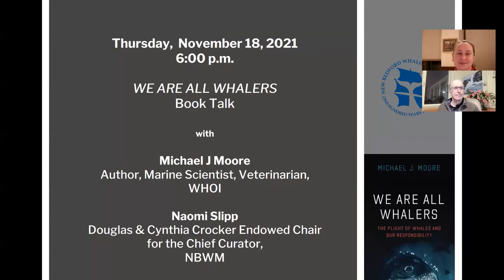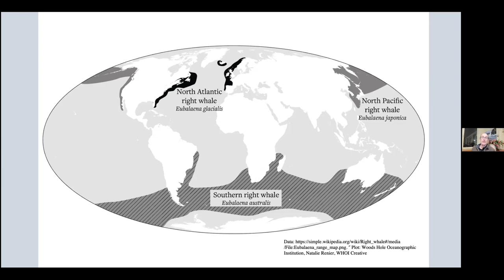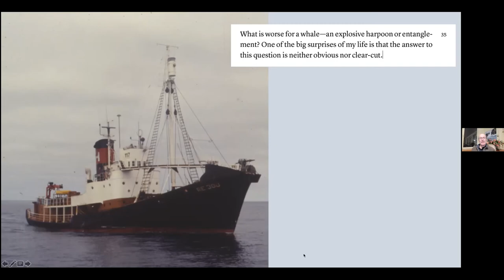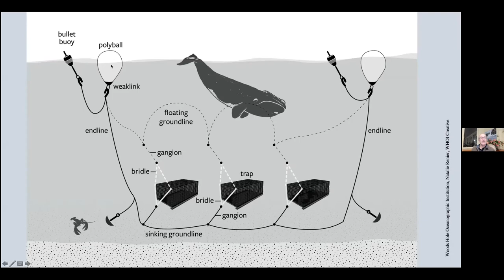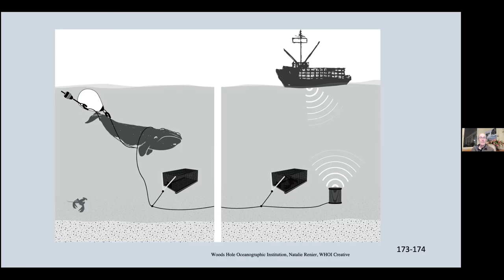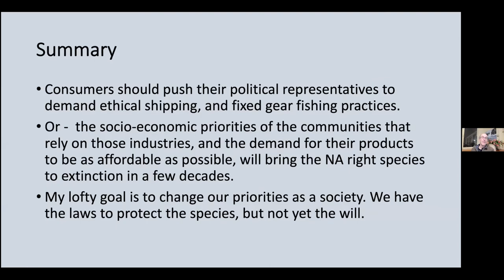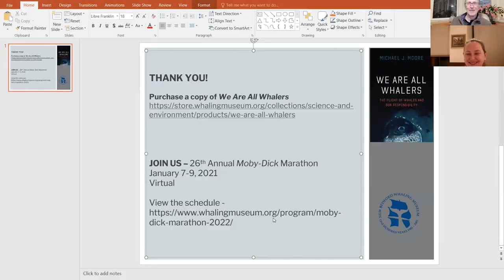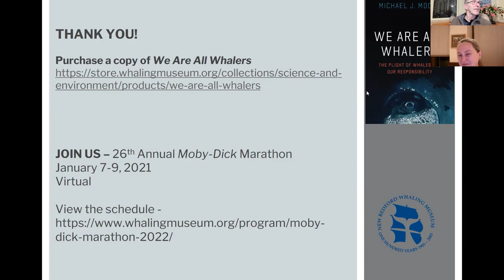We Are All Whalers Book Talk with Michael Moore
With experiences as a marine scientist and the current veterinarian at WoodsHole Oceanographic Institute, Michael J. Moore takes us on a raw, but hopeful journey through the words of his newest publication, We Are All Whalers, as he discusses how we can share in the salvation of marine mammals.

Michael’s research has given us insight into the physiology and pathology of imperiled animals, and how we - all of us - are whalers. Learn about the ways we contribute as a society to the effects of trauma through the shipping and fishing industries, how to improve our habits, and implement ways to create lasting conservative efforts to reduce the threat on large whale survival and welfare.

The image most of us have of whalers includes harpoons and intentional trauma. Yet eating commercially caught seafood leads to whales’ entanglement and slow death in rope and nets and the global shipping routes that bring us readily available goods often lead to death by collision. We—all of us—are whalers, marine scientist and veterinarian Michael Moore contends. But we do not have to be.
Drawing on over forty years of fieldwork with humpback, pilot, fin, and in particular North Atlantic right whales—a species whose population has declined more than twenty percent since 2017—Moore takes us with him as he performs whale necropsies on animals stranded on beaches, in his independent research alongside whalers using explosive harpoons, and as he tracks injured whales to deliver antibiotics. The whales’ plight is a complex, confounding, and disturbing one. We learn of existing but poorly enforced conservation laws, of perennial (and often failed) efforts to balance the push for fisheries profit versus the protection of endangered species caught by accident.
But despite these challenges, Moore’s tale is an optimistic one. He shows us how technology for rope-less fishing and the acoustic tracking of whale migrations make a dramatic difference. And he looks ahead with hope as our growing understanding of these extraordinary creatures fuels an ever-stronger drive for change.